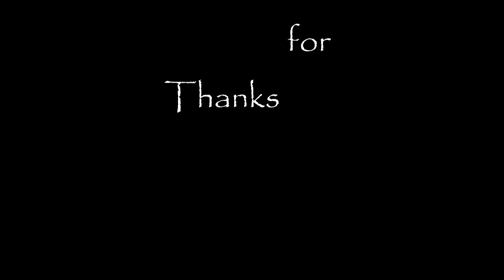He's a pirate - Pirates of the Caribbean - ACOUSTIC COVER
gitara VGS V-10
obniżenie struny E6 do D